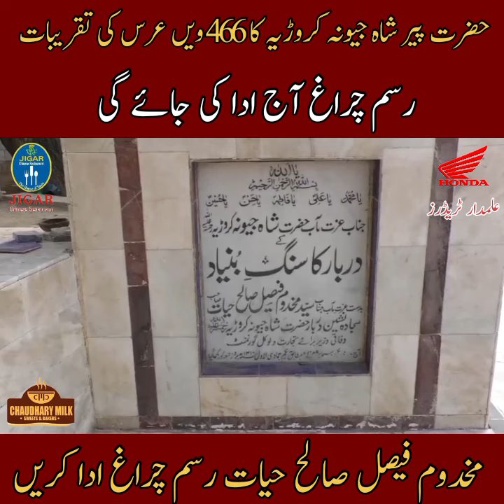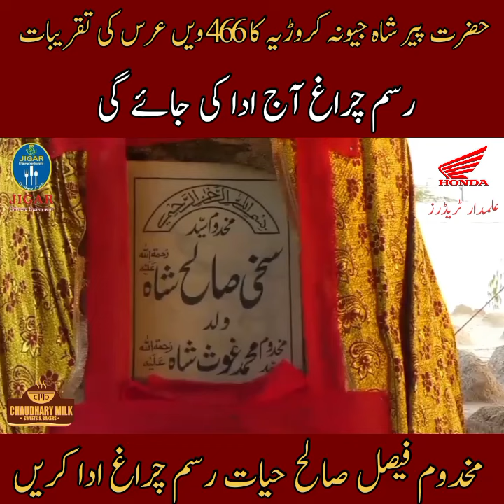mela shah jewana | mela shah jeevana | darbar shah jewana | mela shah jewana 2024